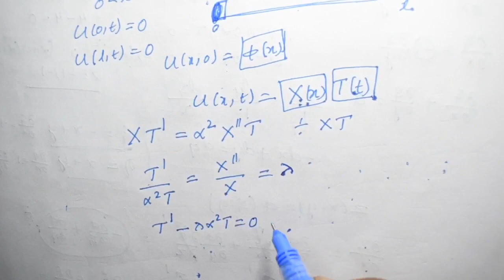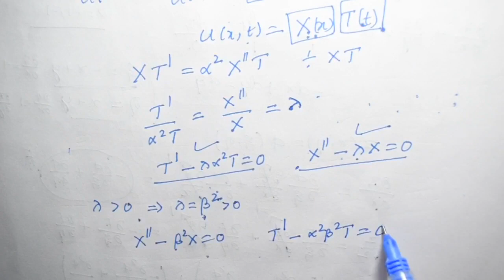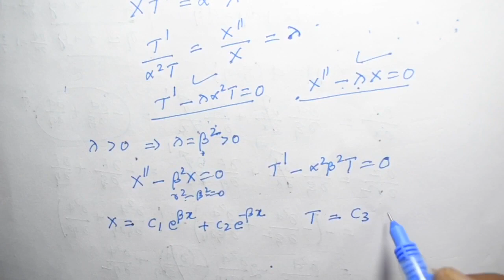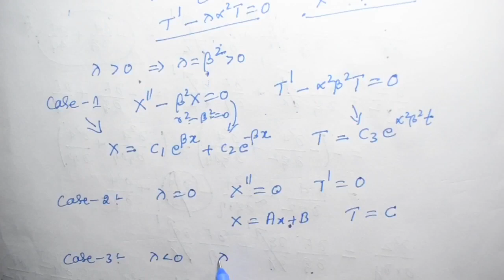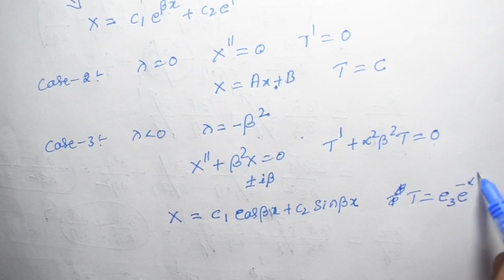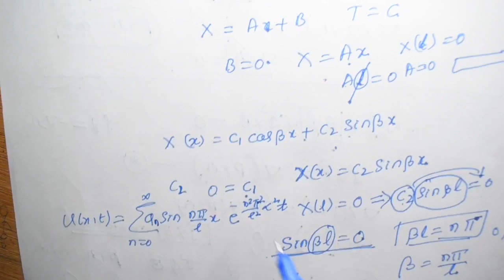Online P. D. E. Class 13 2021